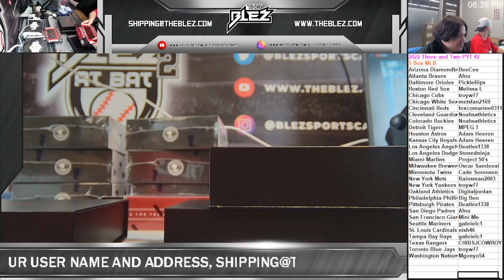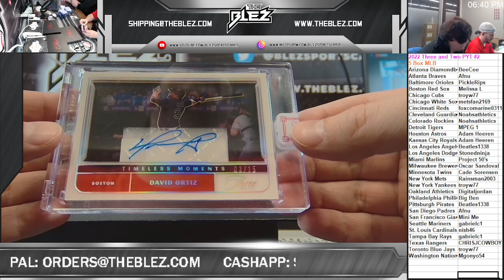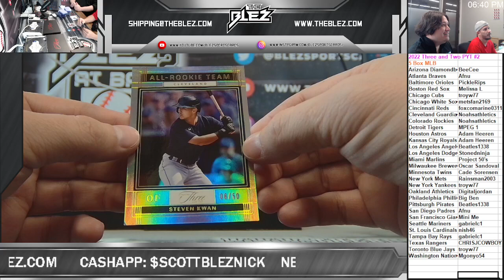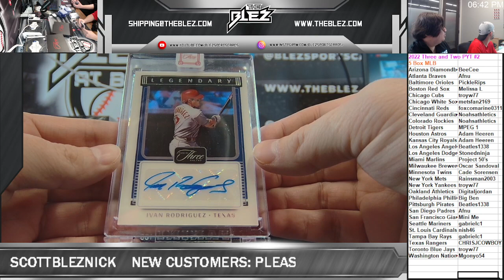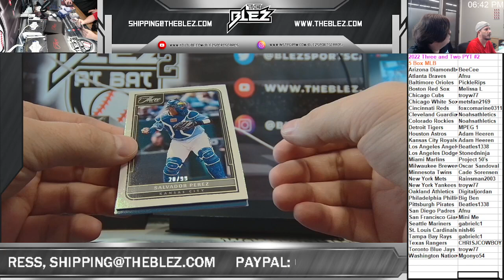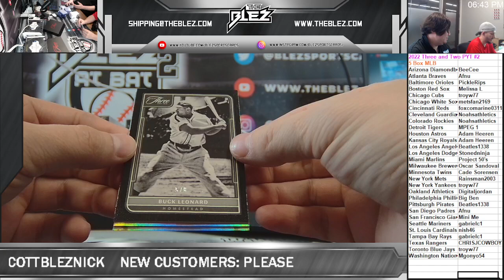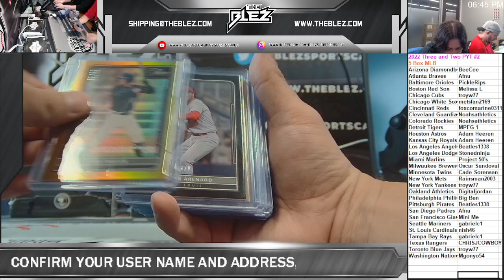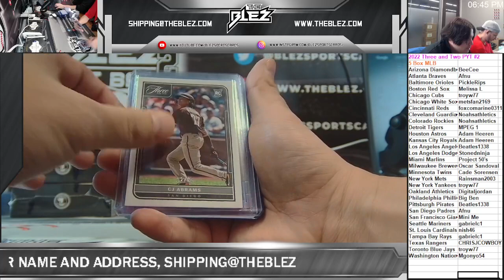2022 Three and Two MLB 5 Box PYT #2